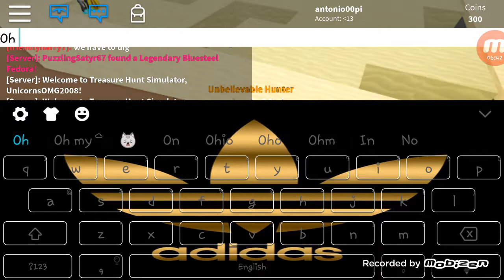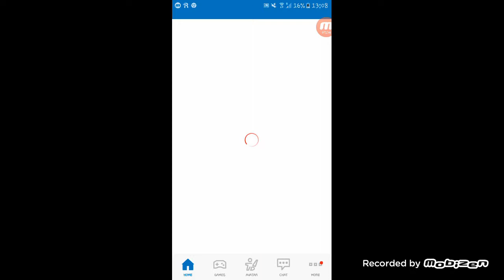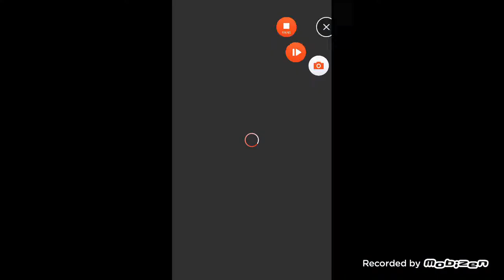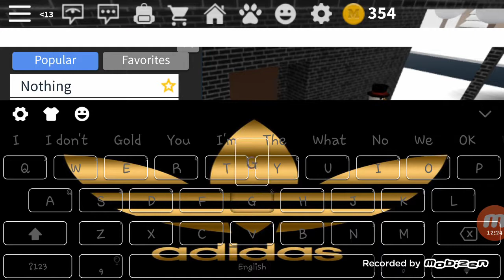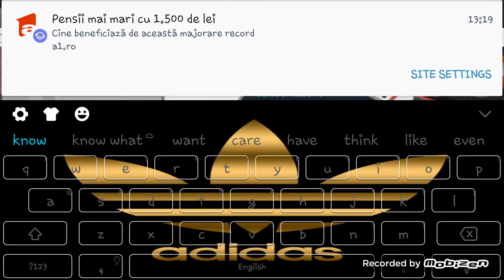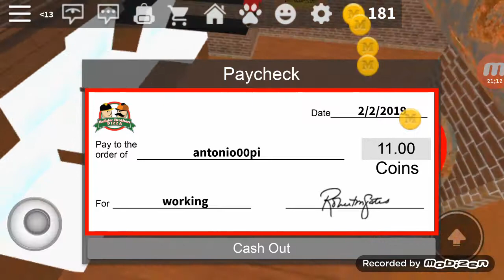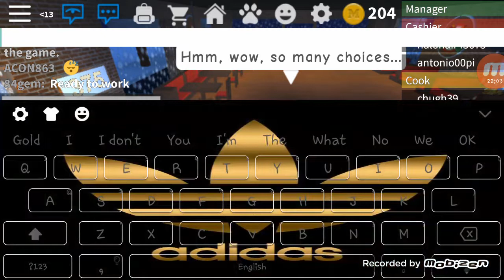The dump in work at the pizza place